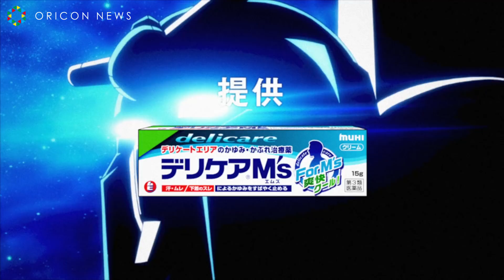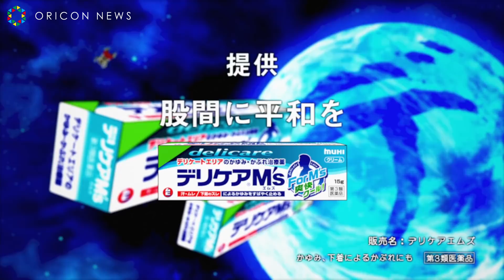池田模範堂、“股間”を守るロボットアニメ動画公開 変身シーンは「ガシャン！ コカン！」 WEB限定アニメ動画『股間戦士エムズーン』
虫さされ、虫よけ、かゆみ止めなどの薬を製造・販売する池田模範堂が26日、WEB限定アニメ動画『股間戦士エムズーン』を公開した。全2話で、正義のヒーローロボット「股間戦士エムズーン」が、股間のかゆみで人々を脅かす「カユミ 魔人ムレテール」に立ち向かうストーリーとなっている。

岩井俊二監督の名作『打ち上げ花火、下から見るか？横から見るか？』劇場アニメ化

今度のディズニーは“毛”がスゴい！ディズニーアニメ『ズートピア』より特別映像公開